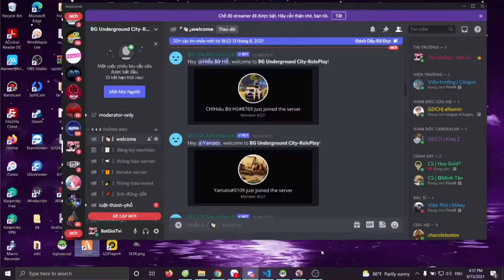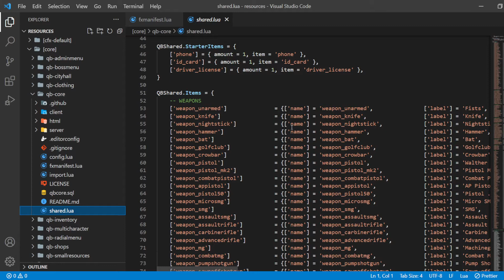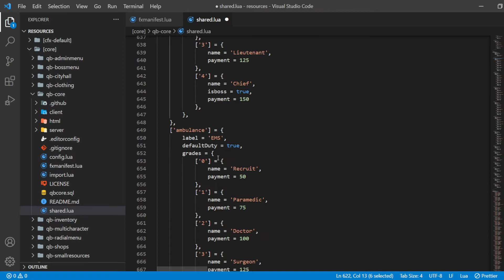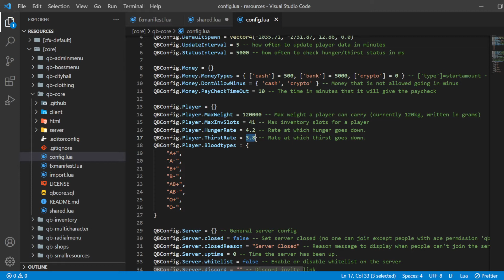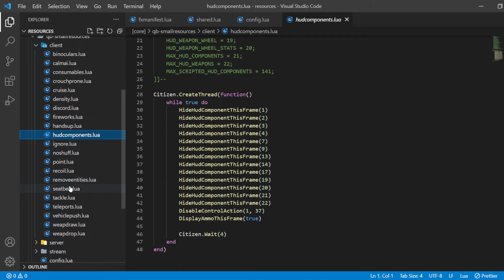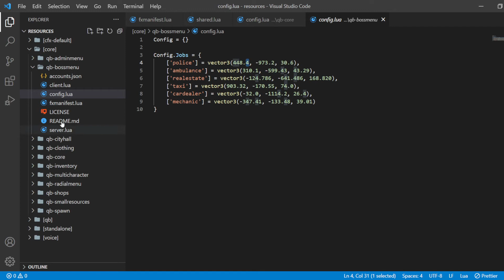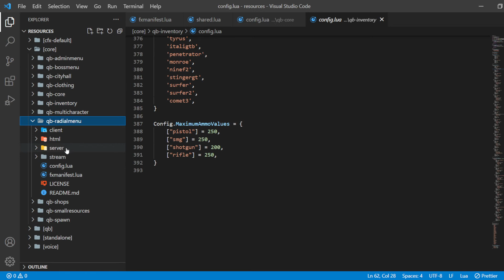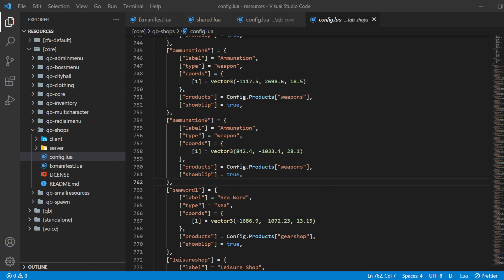Hướng dẫn Build GTAV RP City Tìm hiểu QB Core - Phần 2